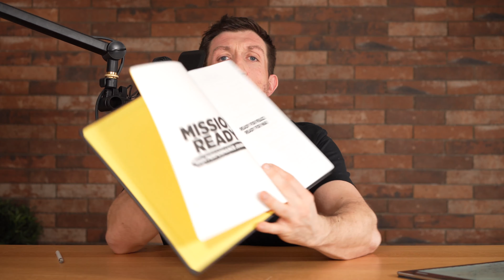Mission Ready The Fit Pro's Guide To Maximum Productivity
I’ve worked with thousands of fitness entrepreneurs. And I’ve seen and tested nearly everything in fitness consulting business design.

But I will say this:

Of everything you could possibly work on right now - no matter what level you’re at…

Increasing your daily output and productivity is the single biggest quantum leap you can make in your fitness business.

Think about it... Imagine finishing a workday 3 hours shorter because you were more focused… and the effects that has on your self-esteem.

Imagine never working on something that felt draining, low-value, or wrong ever again.

That, right here… Is a quantum leap.

In this episode, I cover My Mission Ready Journal and why its the quantum leap you need in your life to achieve maximum productivity!

P.S. - Whenever you’re ready, here are 4 ways we can work together and help you grow your fitness business

1. Get Your Crisis Toolkit⁣
Over 62+ Pages of tactics & resources to help you stay anchored, pivot online and drive business.⁣

2. Join The Fitness Business Growth Kit
A potent online business growth program for aspiring coaches earning under 4k p/month.

3. Join the World's Leading Fitness Business Mastermind Authority Network For highly ambitious fitness entrepreneurs who want to build their dream business by working smarter, not harder.

4. Apply to work with me Privately
If you’re already doing 6-figures per year and need help with scaling apply for my high-level mastermind Power Room. Extremely limited.